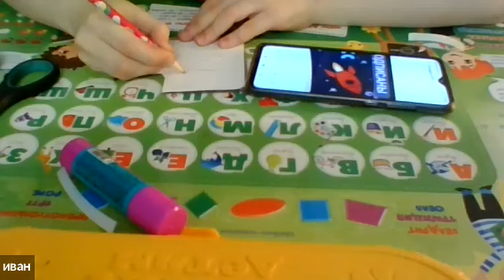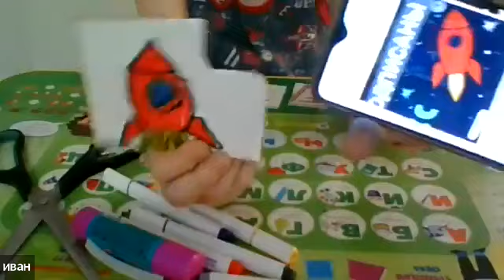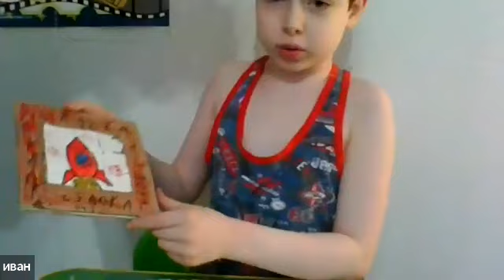Делаем судоку ▶ Поделки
💥Всем привет ) меня зовут Иван, мне 9 лет, и сегодня мы сделаем с вами сделаем судоку с картинкой.

👇Вам понадобится: плотный картон (желательно от коробки) 15*15 см 2 шт, белая бумага а4, цветная бумага 2 листа, клей карандаш, скотч двухсторонний, ножницы, карандаш, линейка, фломастеры или карандаши.